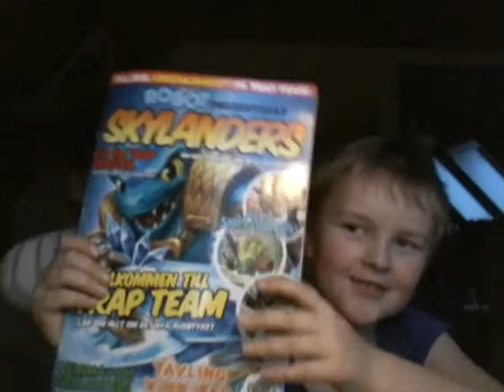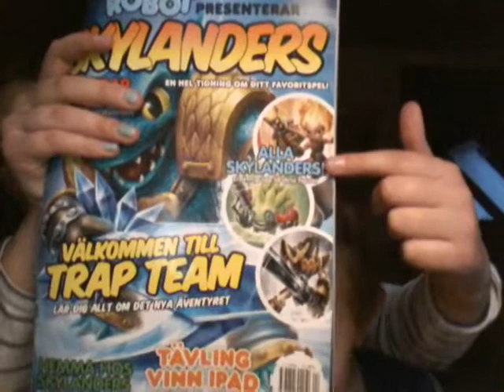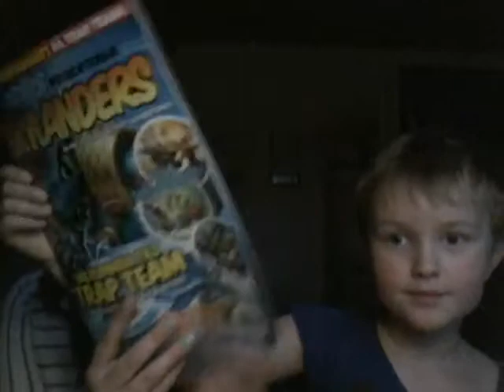Haul med Elias